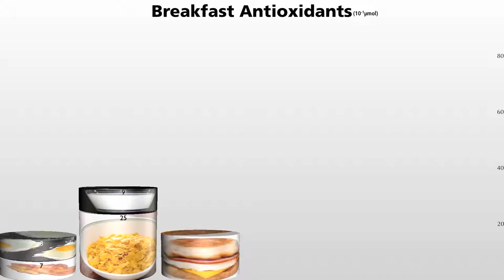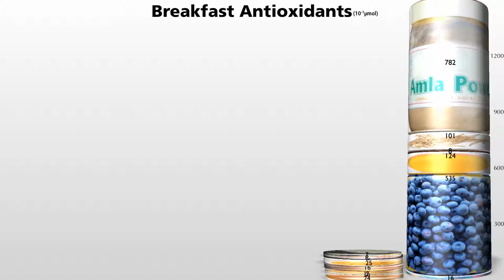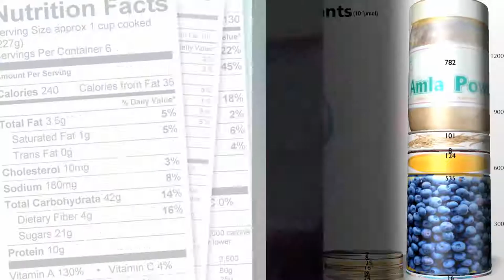diabetic breakfast || health and fitness